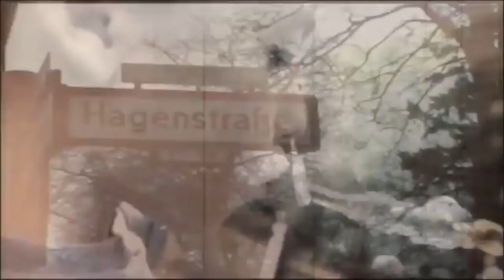Brücken/Froese: Sweet Sense [of] Liberation – single edition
The lead single from Claudia Brücken & Jerome Froese, featuring Susanne Freytag, from the album Beginn.

When two icons of electronic music team up for a collaborative project, the result is destined to become something extraordinary. New album “Beginn” is a deft fusion of the talents of Claudia Brücken – famously the lead vocalist of revered German avant-pop 80s group Propaganda – and Jerome Froese – who, as son of electronic music pioneer and Tangerine Dream founder Edgar Froese, was himself a driving force and member of Tangerine Dream during one of their most successful and creative phases. Tangerine Dream, the German band widely credited as being the founding fathers of the whole ‘ambient’ genre.